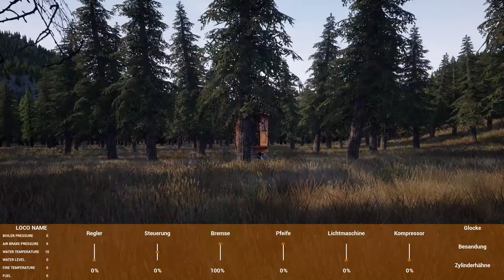Railroads Online! - Baubeginn der neuen Bergstrecke! - E11